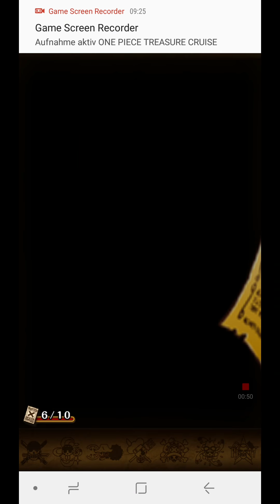OPTC Nico Robin Sugofest 3 Multipulls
One piece treasure cruise Nico Robin Sugofest 3 Multipulls. Still hoping for Law V2